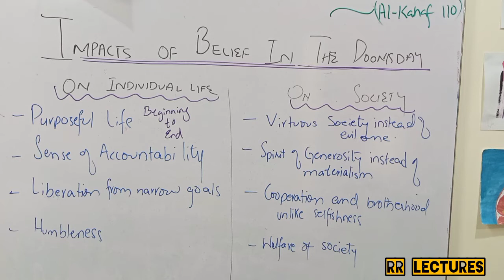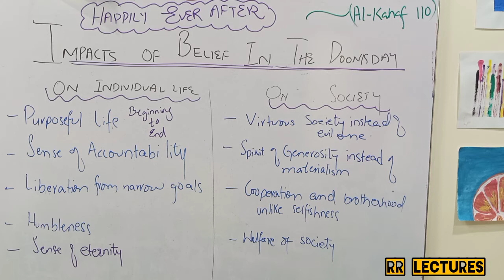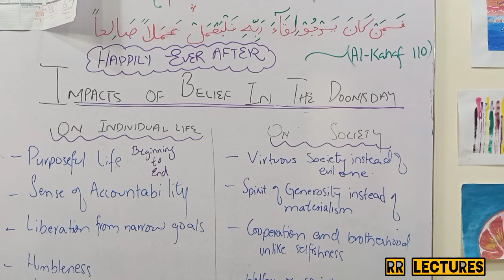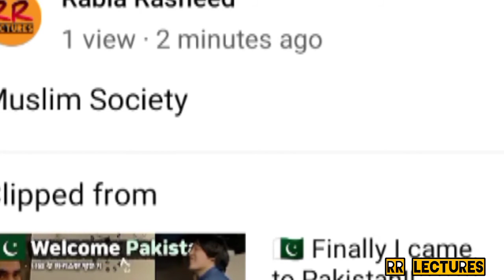Belief in the Day of Judgement and its Impacts| Css Islamiat in English| RR Lectures Part 4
Belief in the Day of Judgement and it Impacts| Css Islamiat in English| RR Lectures

And ofcourse, don't forget to pray for me _______________ Jazakallah ___________________